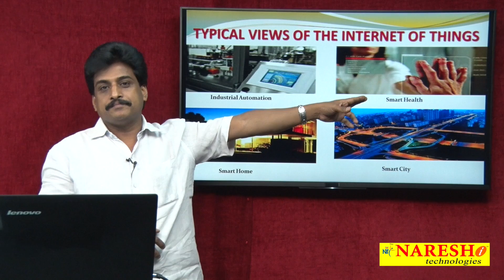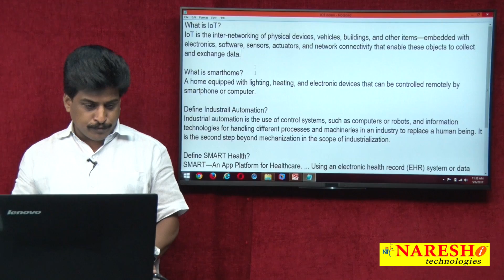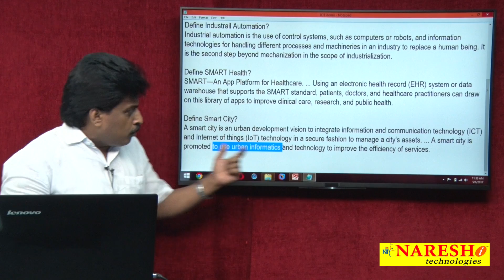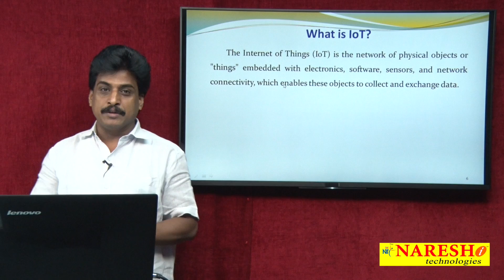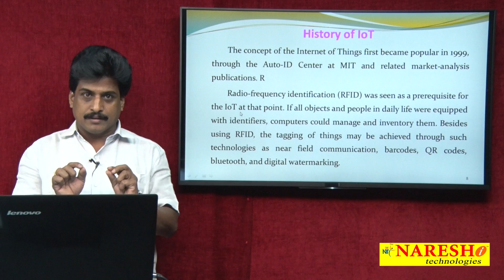What is IoT? | Internet of Things | Mr. Subba Raju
What is IoT
by Mr. Subba Raju